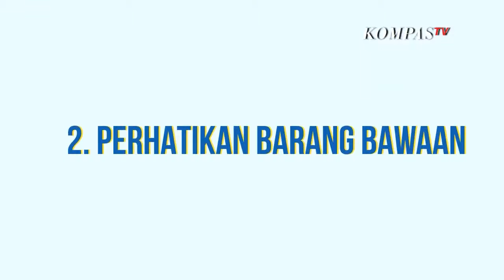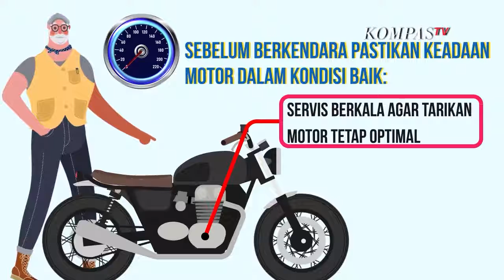Wajib Tahu! Tips Irit BBM untuk Sepeda Motor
KOMPAS.TV-Untuk menunjang kegiatan sehari-hari, seperti berangkat ngantor, kuliah, dll. Mengendarai motor masih jadi andalan sebagian orang. Sebagian orang alasan memilih mengendarai motor, adalah ringkas dan relatif lebih cepat waktu tempuhnya.

Mempunyai motor yang irit bahan bakar adalah impian bagi pengendara motor. Terdapat beberapa faktor, supaya motor yang kita kendarai mampu mencapai kondisi ideal dalam pemakaian bahan bakar. Termasuk dari kondisi, pengoperasian, hingga perawatan motor. Melansir Kompas.com berikut tips mengendarai motor yang irit BBM: 1.Cara Mengendarai Motor Makin agresif bukaan gas, dan pengoperasian rem. Membuat motor jadi sangat boros bahan bakar. 2.Perhatikan Barang Bawaan Motor yang overload, membuat boros bahan bakar karena beban kerja mesin makin berat.

Jika terpaksa membawa banyak barang karena harus menempuh perjalanan jauh, jangan lupa memerhitungkan berat beban, supaya motor tidak kehilanan keseimbangan ketika bermanuver. 3.Kondisi Motor Motor yang prima jadi satu faktor penunjang utama keiritan bahan bakar.

Sebelum berkendara pastikan keadaan motor dalam kondisi baik: ban yang kekurangan angin membuat tarikan motor berat, sehingga motor lebih boros BBM servis berkala agar tarikan motor tetap optimal

Baca Juga Warna Pelat Kendaraan Listrik dengan Mobil dan Motor Biasa Beda, Ini Rinciannya di Grafis: Agus Eko Apriyanto Artikel ini bisa dilihat di